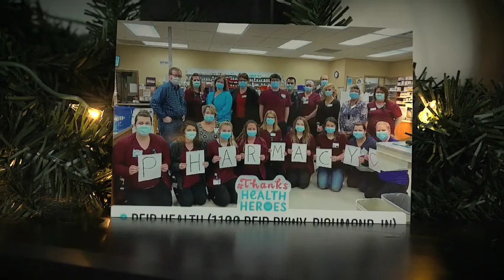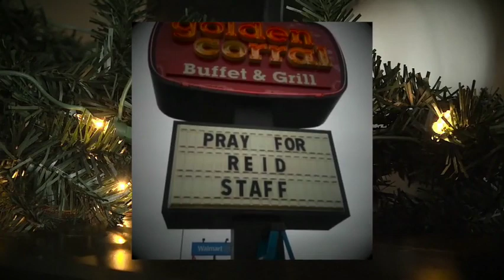A Message from Reid Health President/CEO, Craig Kinyon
Kinyon reflects on the year as we prepare for 2021.